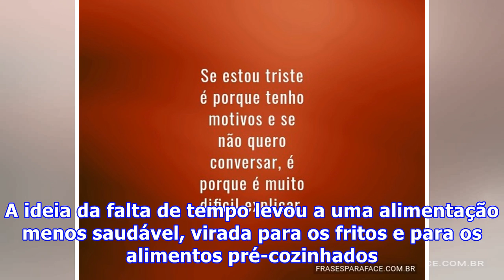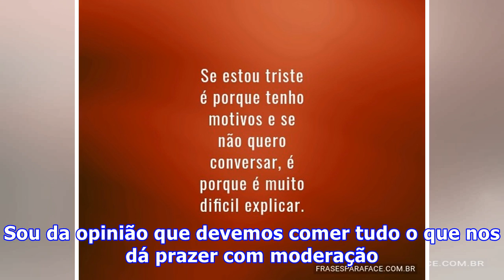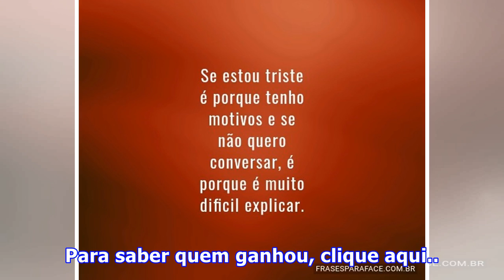Como deixei de me sentir só, amarga e revoltada com a vida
O empurrão de que Susana Santos necessitou para se tornar numa pessoa mais completa e feliz Quando decidi construir uma família, abdiquei de algumas coisas e passei a uma rotina simples e monótona. Deixei de praticar desporto e passei a dedicar o meu tempo à família, à casa e ao trabalho. A ideia da...